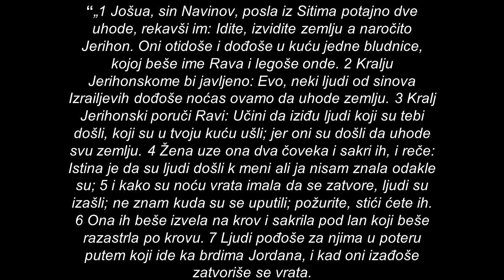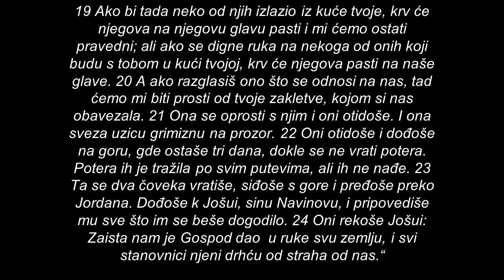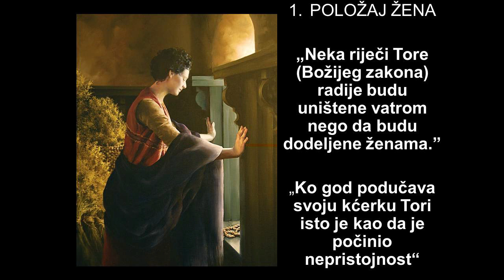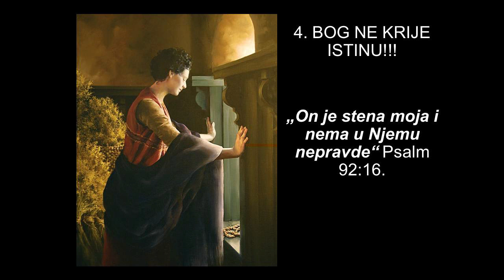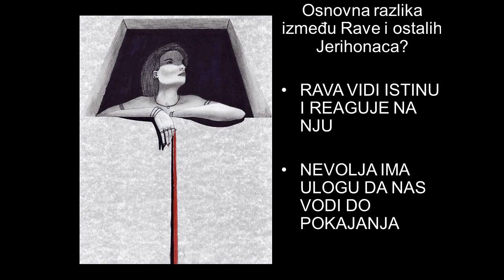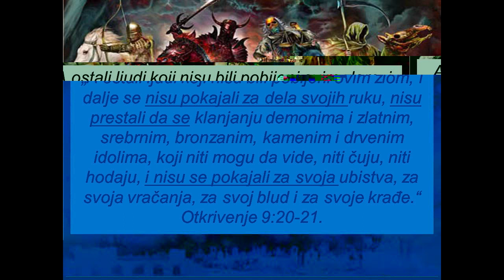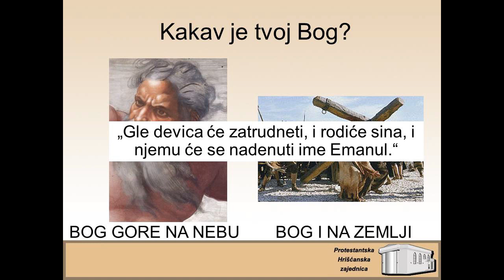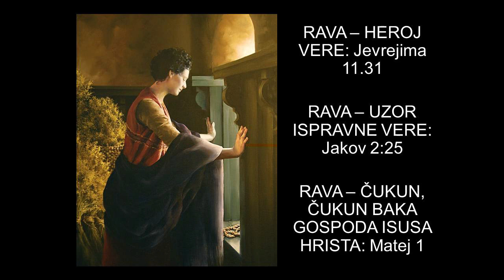Koliko je Bogu stalo do mene? // Priča o bludnici Ravi i knjiga Jošue // Beređi Dušan Bera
Serija "Vera na delu" zasnovana na knjizi Jošue sina Navinovog iz Starog zaveta. U drugom poglavlju se nalazi zapisana priča o prostitutki Ravi. Zašto je ona zapisana u Svetom pismu? Šta Bog želi da nam kaže kroz nju?